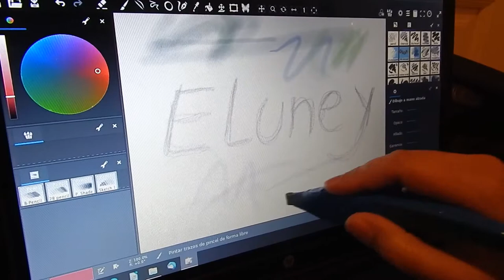Proyecto Eluney - Armado de un grip especial